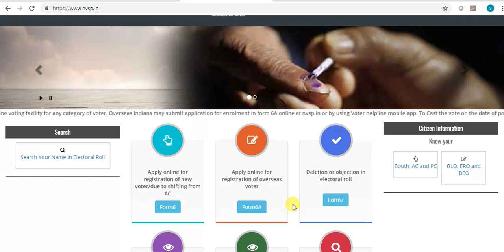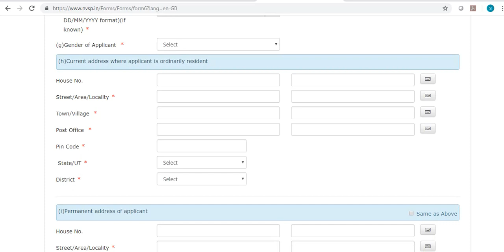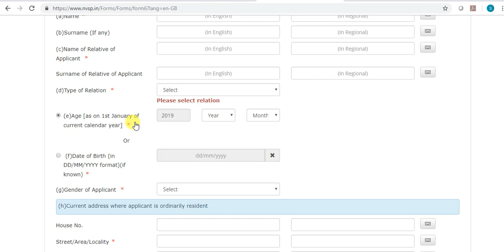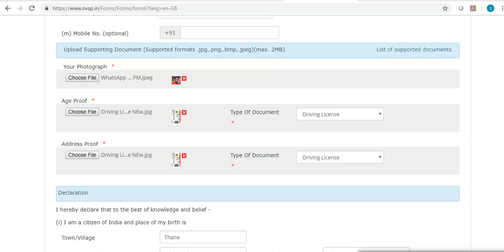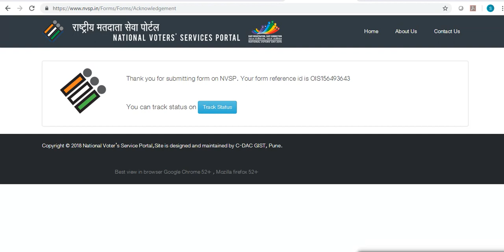apply voter ID new/transfer from one city to another city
How to transfer Voter ID from one state to another city/state/Constituency/Assembly